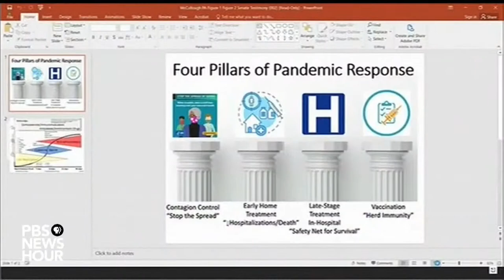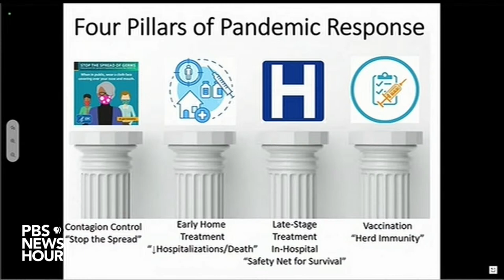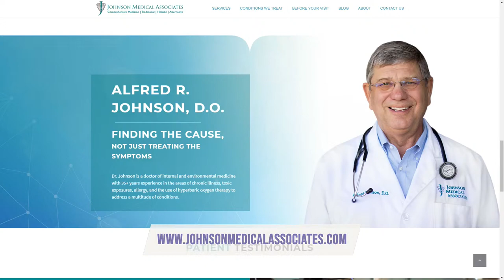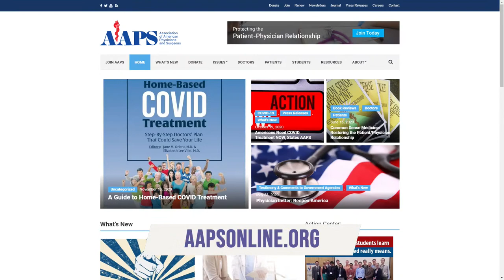Dr. Al Johnson & Dr. Peter McCullough | The Jeff Crilley Show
On this episode of The Jeff Crilley Show Jeff sits down with Dr. Al Johnson of
Johnson Medical Associates & Dr. Peter McCullough Internist and Cardiologist.